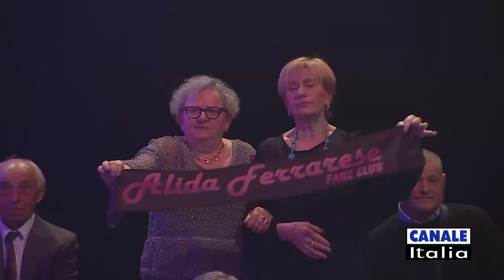Alida Ferrarese "Il vento cambia in fretta" | Cantando Ballando (HD)